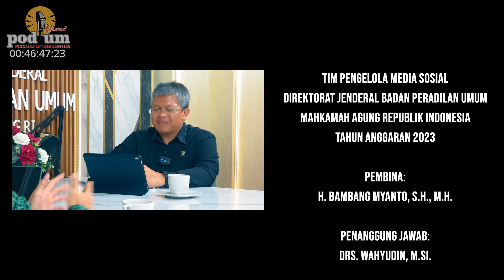Eksekusi Lelang Perdata oleh Pengadilan via KPKNL | Podium bersama DJKN Eps 21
Hallo Sobat Badilum !

Podium Eps #21 mengulas Lelang Eksekusi Pengadilan bersama Dr. Diki Zenal Abidin dari Ditjen Kekayaan Negara Kementrian Keuangan RI (Kasubdit Bina Lelang III DJKN). Beliau dikenal sebagai Doktor Lelang dan intens terlibat dalam penyusunan Peraturan Menteri Keuangan (PMK) Tentang Pedoman Lelang.

Dr. Diki menjelaskan proses lelang melalui Pejabat Lelang (KPKNL), syarat lelang, pengumuman lelang, penentuan harga limit, penjelasan lelang, kewenangan2 dari penjual/pengawas pelang/pemandu lelang, dst

Vidio ini melengkapi dan menjadi lanjutan dari podcast mengenai Eksekusi Bidang Perdata yg pernah terbit sebelumnya.  Vidio tersebut pada link :

Sobat Badilum tonton vidionya sampai habis !! Karena akan ada banyak hal mengenai Eksekusi Lelang yang selama ini belum kita tahu.

Ucapan terimakasih kami haturkan kepada Bpk. Dr. Diki Zenal Abidin  selaku narasumber.

Hasanudin  (WKPN Cibinong)                          :   Koord, host
Handy R. Kacaribu (Hakim PN Karawang)     :  Sinematografer dan editor
Tomi Sugianto (Hakim PN Banjarnegara)      :  Editor
Riswan (Badilum)                                               :   Penata kamera

Tonton sampai tuntas, dan share, like, coment dan tekan tanda lonceng !!